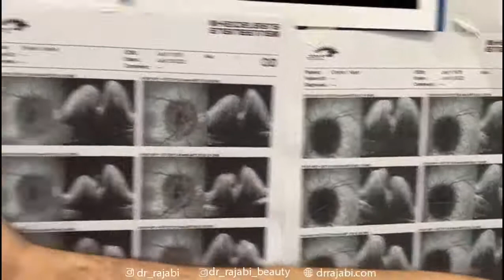جراحی باز کردن غلاف عصب بینایی در بالا بودن فشار مغزی و کاهش دید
برای اطلاعات بیشتر به سایت زیر مراجعه فرمایید:
Optic nerve fenestration in idiopathic intracranial hypertension and severe visual loss